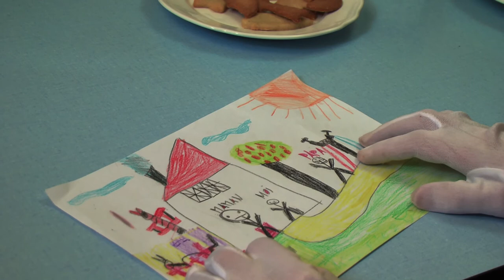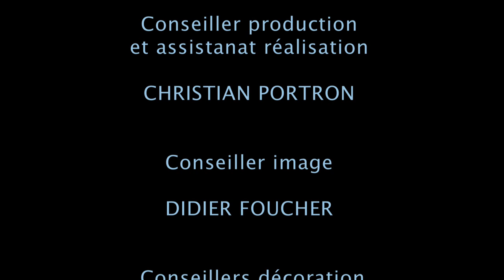Petit Papa Noël - [Court Métrage]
Court métrage réalisé dans le cadre d'un projet d'école en 1ère année à Cinécréatis Nantes -

Réalisé par Romane Delavaud

Avec :

Rudolph Sumac
Valentine Gaboriau
Solal Bianchi

Cadre : Carla Rondeau
Lumière : Laurène Sanchez
Son : Constant Bourgon
Montage/Assistante-son : Tara Nassef-Stephan
Production/Régie : Quentin Sylvain
Assistante Réalisatrice : Clémence Lesvenan